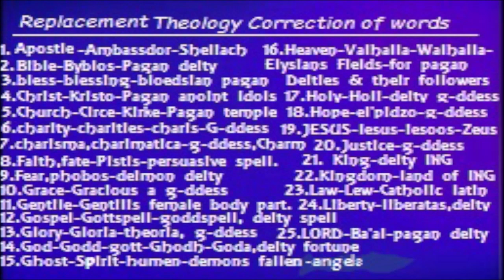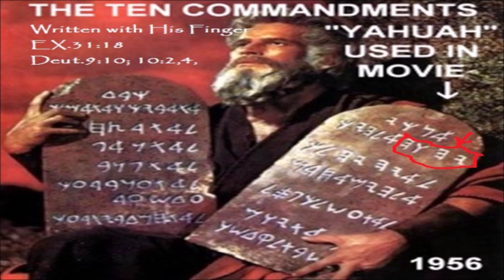Generational Transfer inherited Curses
Etymologist Eliyahu shares  about Generational Transfer inherited Curses
of different  experience's he had in his past ministering to different people.
This video had a problem with the recording of the other people on Zoom of not picking up their sound coming in.